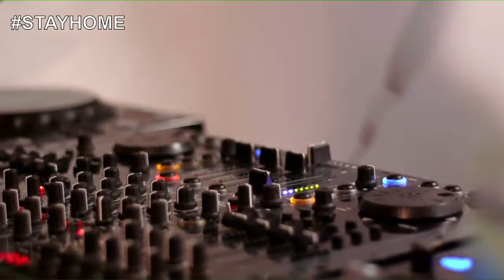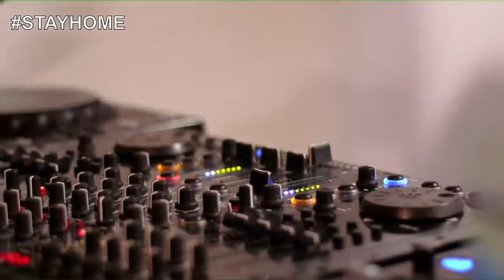TOM45 Lockdown in Kitchen / House Music Mix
Live House Music Mix Directly From The Kitchen by TOM45
Cook with me a delicious, classic and good-sounding musical dish.
Make yourself pleasant during quarantine and listen to positive house music